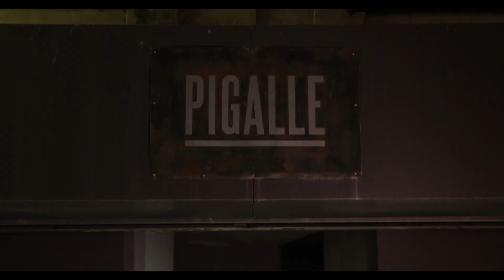G-SHOCK x PIGALLE - Launch Event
G-SHOCK x PIGALLE
Vendredi 27 octobre avait lieu la soirée de lancement de la collaboration G-SHOCK x Pigalle au magasin Pigalle, Paris.